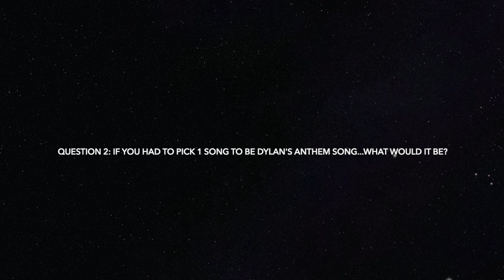STARS ON EARTH - ONE~ON~1 with DYLAN "DJ GOOSE" SOUTHCOTT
This is a short and sharp interview with the one and only DYLAN SOUTHCOTT. The man with 50,000 nicknames and one of the best sense of humours on the Planet. Special mention to his Mum Meegan for rocking it out with us here.